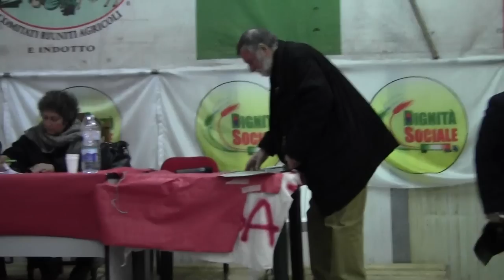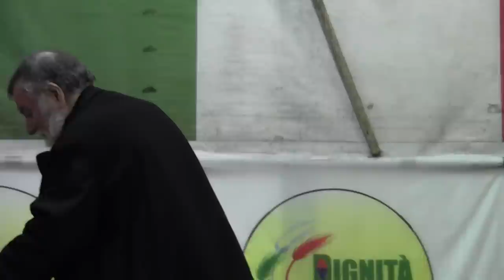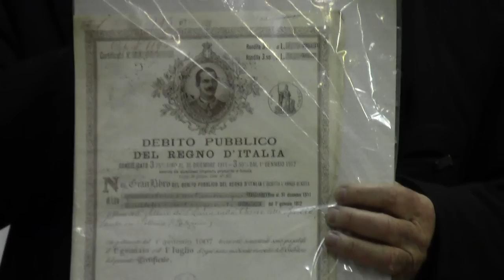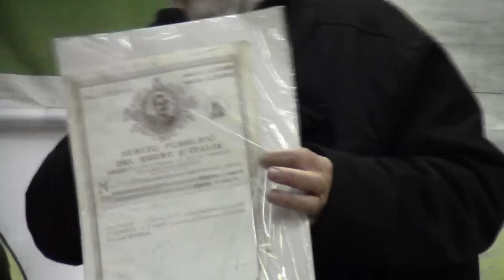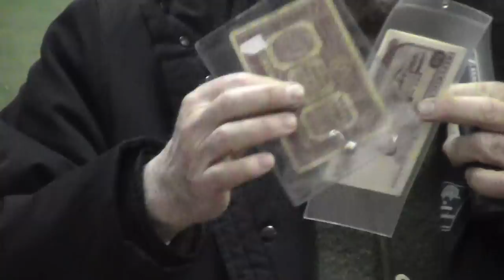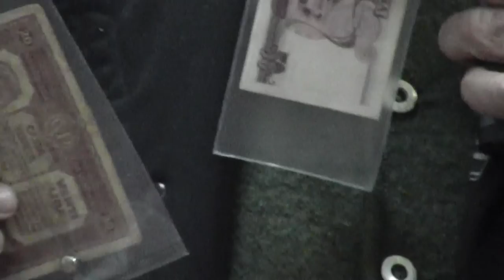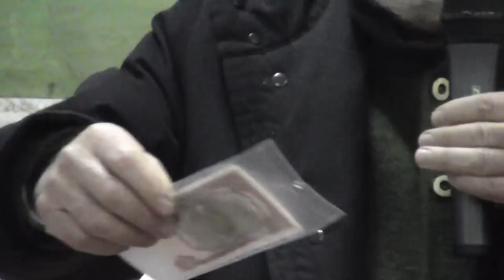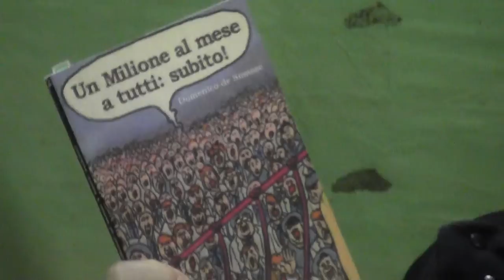GIORGIO VITALI INTERVENTO ALL INCONTRO DI LATINA ORGANIZZATO DA RESISTENZA ITALIANA 16 MARZO 2013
GIORGIO VITALI INTERVENTO ALL INCONTRO DI LATINA ORGANIZZATO DA RESISTENZA ITALIANA DEL 16 MARZO 2013